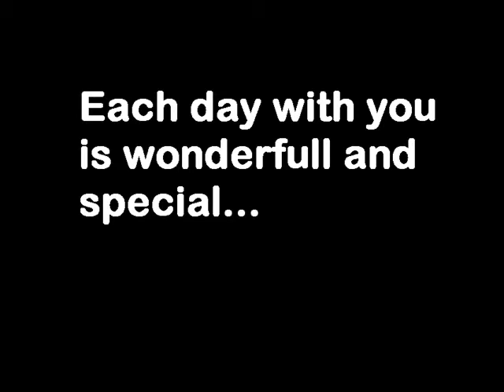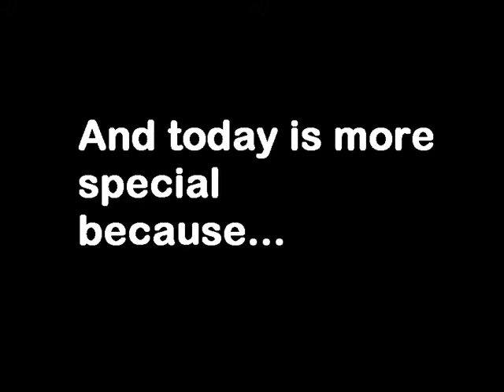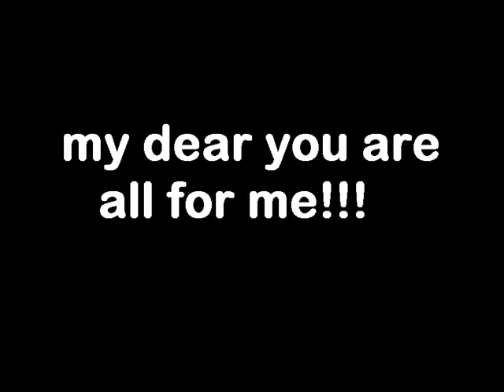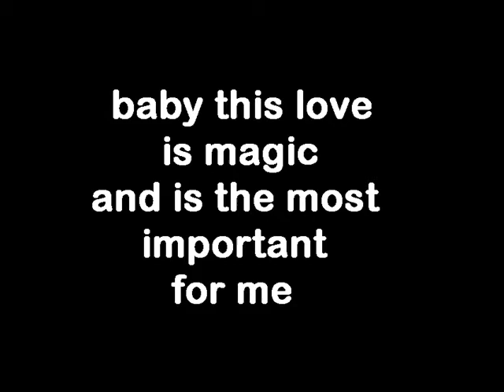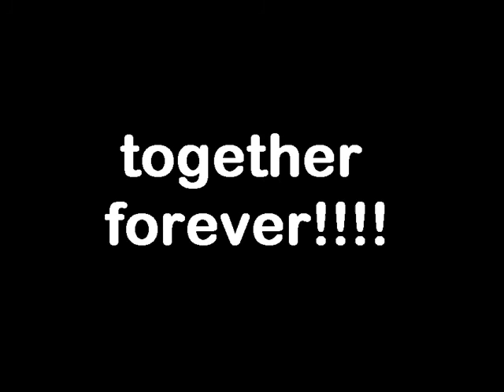francois and natalia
one month of love!